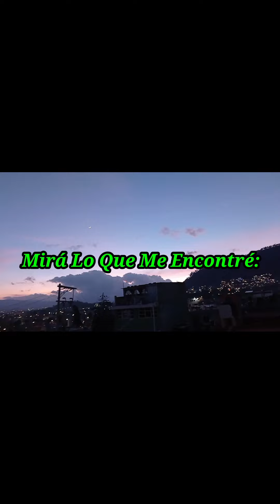"Alexa Zuart" en Toluca , mañana viernes 26 de Julio 2024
Mirá Lo Que Me Encontré: Shów de Stand Up - con Alexa Zuart en Teatro del IMSS, Toluca mañana

Alexa Zuart también conocida como “Soy muy necia”, es una de las comediantes femeninas más destacadas de la última década, que esperas ? ven a pasar un rato de súper comedia 😂

⌚️9 p.m
🎭 Teatro IMSS Toluca
🎟️ Venta de boletos en taquilla del teatro en un horario de 10:00 a 18:00 hrs.

"No te quedes sin tu boleto, es cien porciento confirmado , y única fecha en Toluca y alrededores"

Eventos, entrevistas, dinámicas ,bazares , exposiciones, convenciones, difusión cultural, festivales y mucho más también en 11Alfa&Omega00